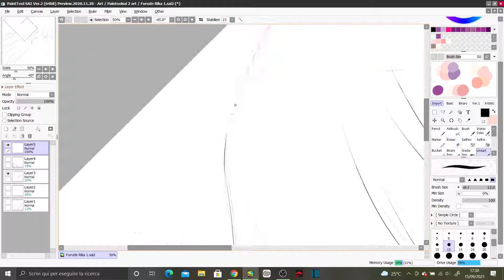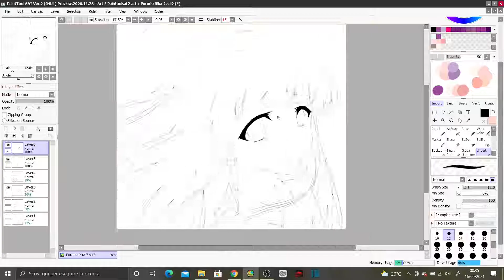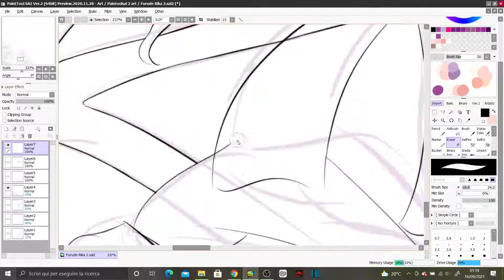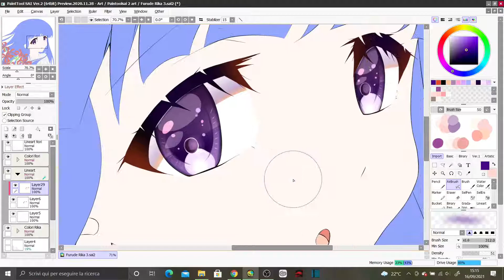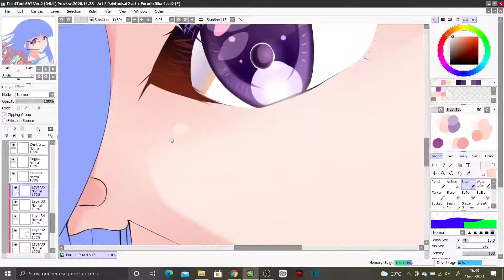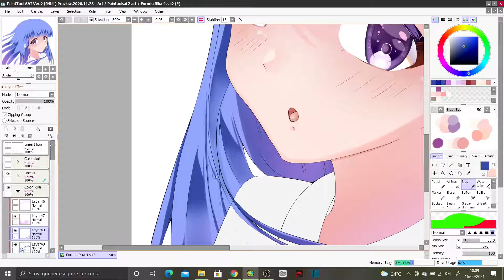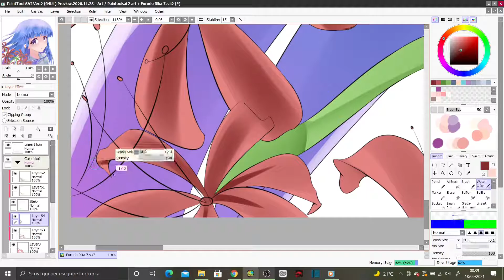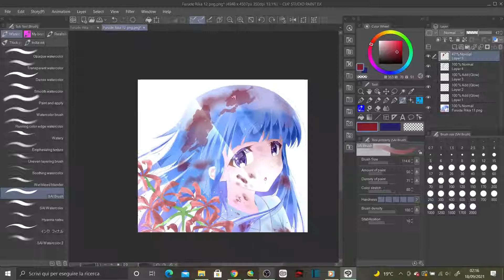【Anime SpeedPaint】ひぐらしのなく頃に/Higurashi no Naku Koro ni 古手 梨花/Furude Rika (PainToolSai2 & CSP)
I've finished the second illustration for my commission list. Furude Rika is my favorite character and the sequels are amazing! Can't wait to watch the last two episodes! Hope you like it! (にぱ〜)

★Video recording/editing programs: OBS and Shotcut
★ Drawing Program: PainToolSai2, ClipStudioPaint